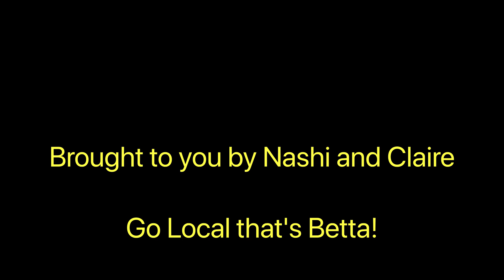Claire at Queens Park Maryborough. A Fraser Coast Gem!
Claire visits Queens Park in Maryborough. Always supporting the local area. Go Local That’s Betta